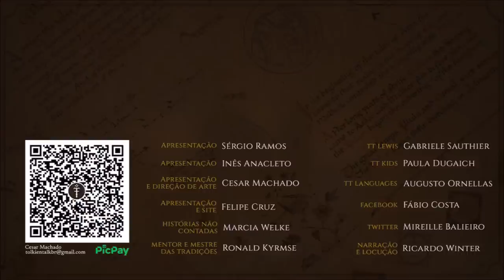Guerra da Ira (War of Wrath) | TT 819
A Guerra da Ira foi a última das guerras das joias travadas em Beleriand, quando a Hoste dos Valar veio de Valinor para lutar na Terra-média contra as forças de Morgoth após o apelo de  Eärendil.

APRESENTAÇÃO

CONFIRA TAMBÉM!

MÍDIAS SOCIAIS

TRILHA SONORA

Trilha sonora do vídeo:
Artista:
Músicas: Ryno’s Theme
Floating Cities
Killers
Infinite Perspective

CAPÍTULOS

00:00 Início
01:31 Introdução
02:42 Antecedentes
05:41 Hoste dos Valar
09:08 Início do confronto
12:25 Pós-guerra
16:00 Evolução da história
17:26 Considerações finais
17:42 Despedida